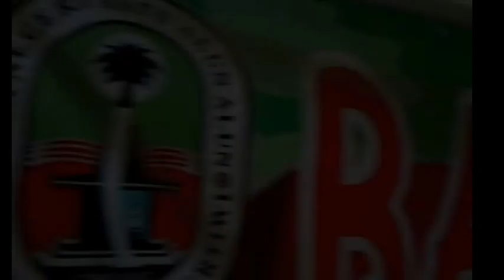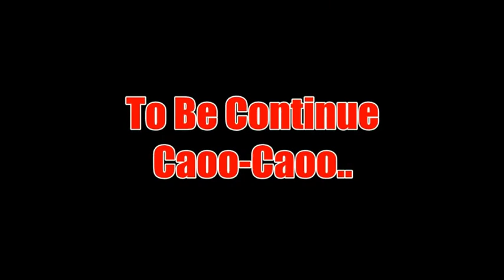FILM PENDEK (BUDI SEORANG MURID NAKAL)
Didalam video ini terlihat karakter Budi yang sangat nakal ketika di sekolah. HAHAHAHAHA Selamat Menonton.. Have Fun coeg :v